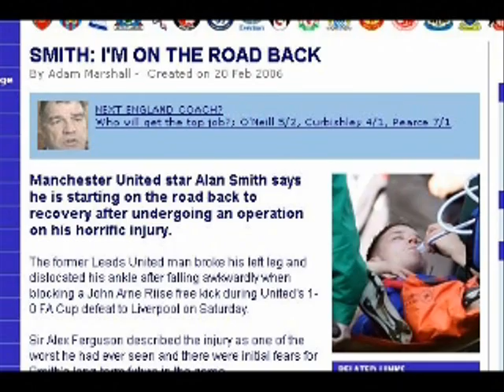Alan Smith - The True Devil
Esse é o meu quarto vídeo. A produção já ta muito melhor que a dos primeiros. E pela primeira vez estou fazendo um vídeo de um único jogador, uma compilação. Espero que gostem.

This is my first COMPILATION, but not my first video. This COMPILATION is about Alan Smith. Enjoy!! =D